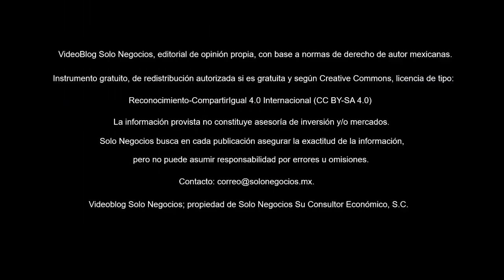[VBSN] VideoBlog Solo Negocios; tema: Programa de Desarrollo Frontera Norte 2019-2024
Hoy con el título: Zona Libre Fronteriza, interpretaciones básicas (parte 1); dentro del tema: Programa de Desarrollo Frontera Norte 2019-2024, de nuestra Área de Economía de la División Servicios Profesionales.